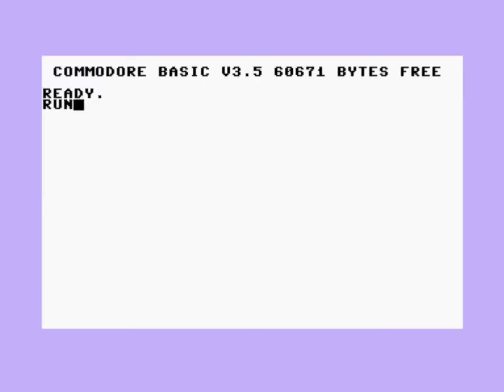Plus 44 - A Commodore Plus4 demo by Absence and Legion of Doom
Absence and Legion of Doom Proudly Presents: Plus 44!
A gigantic Commodore Plus4 filedemo released on 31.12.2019, at the end of the decade!

Azt tartják, hogy olyan lesz az évünk, amilyen az utolsó napunk az előző évben, szóval ezért mi gyorsan gyártottunk egy demot :D  1975, micsoda év volt! Nemcsak hírességek, tévésztárok, sportolók hanem kedvenc scenereink nagyrésze is ebben a nagyszerű évben látta meg a napvilágot! Előttük tisztelgünk eme demoval! Enjoy! 2020, jövünk!